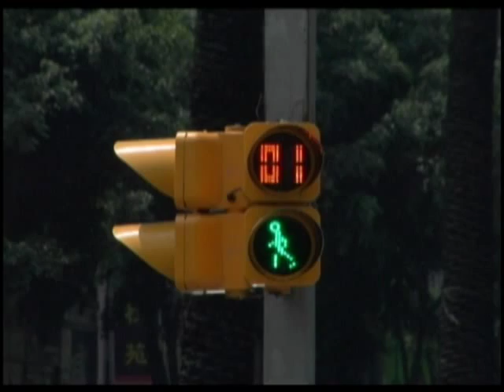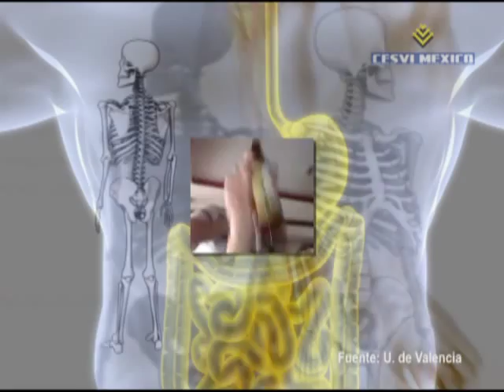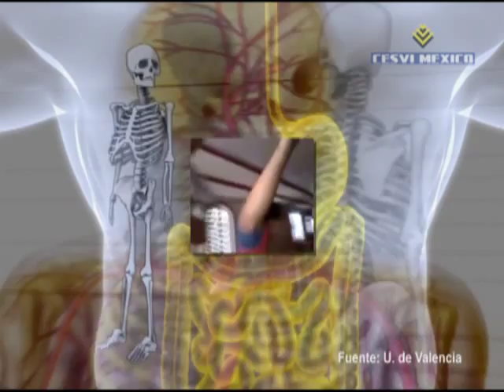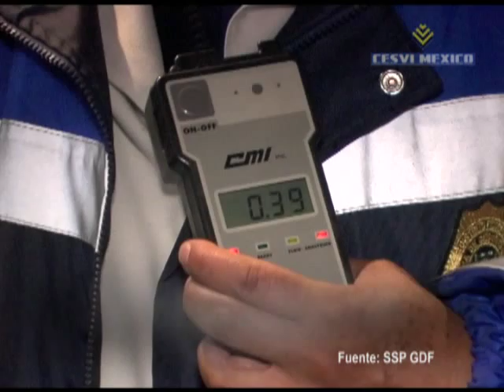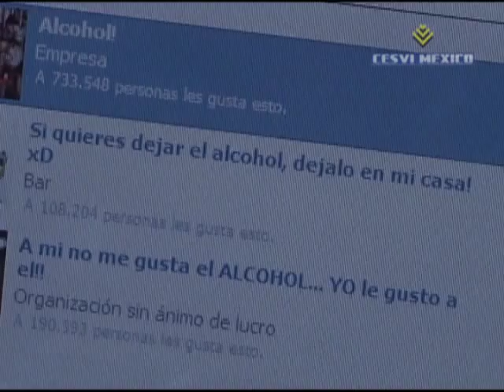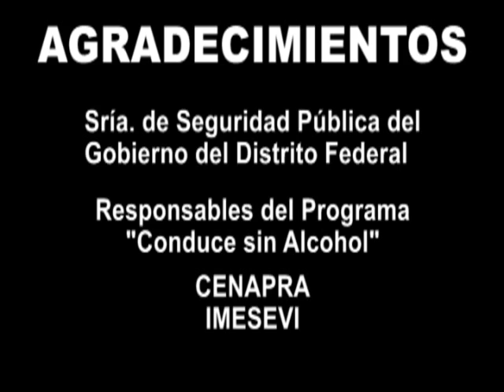CAMPAÑA CESVI MÉXICO: Los Jóvenes y el Alcohol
Documental que ilustra el uso irresponsable de las bebidas alcohólicas por parte de la juventud mexicana moderna, así como las consecuencias de la pandemia de accidentes viales.